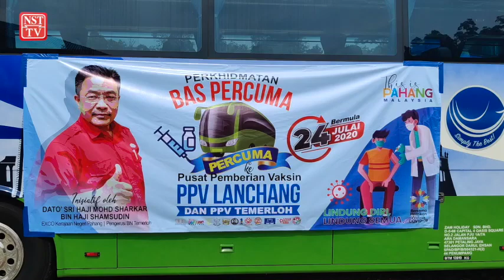Pahang to reopen tourism destinations under green bubble next month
Tourism destinations in Pahang, which have achieved herd immunity will be reopened to visitors in stages under the green bubble concept starting next month.

State Tourism and Culture Committee chairman Datuk Seri Mohd Sharkar Shamsudin said the state government along with the National Security Council (NSC) will study the suitable standard operating procedures (SOP) and guidelines before deciding to open the selected destinations.

He told reporters after launching the free bus services in conjunction with the opening of the Lanchang multipurpose hall's vaccination delivery centre here today.